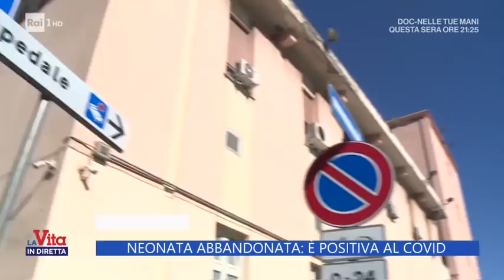Senza Mamma - La Vita in Diretta 22/10/2020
La storia di Aurora, la neonata positiva al Covid-19 abbandonata all'Ospedale pediatrico di Palermo.  A "La Vita in Diretta" al microfono di Elena De Vincenzo, Salvatore Giordano, Primario dell'Ospedale pediatrico "G. Di Cristina" di Palermo.